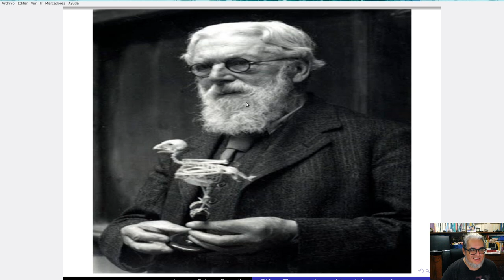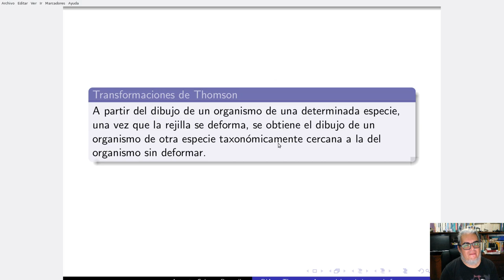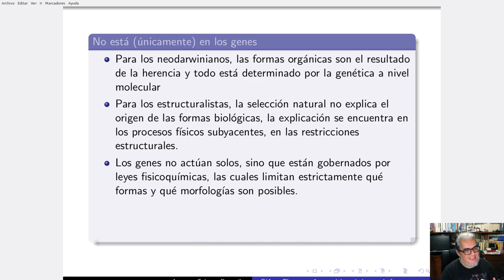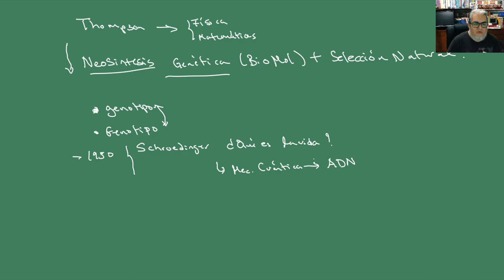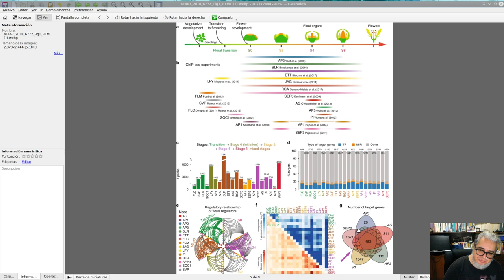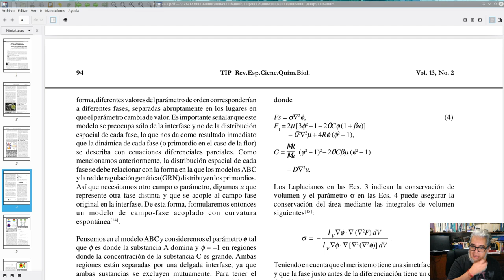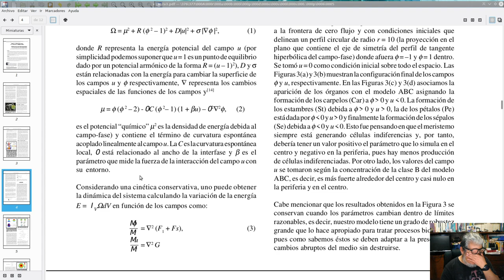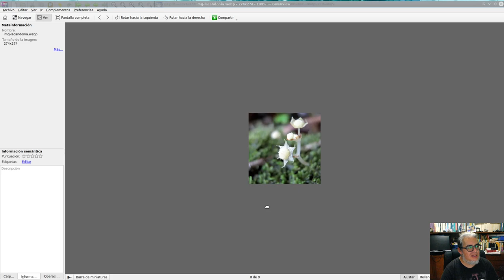Biomate II. Sesión 37 Introducción a Morfogénesis y Redes de regulación génica